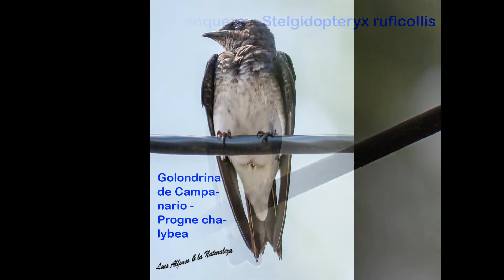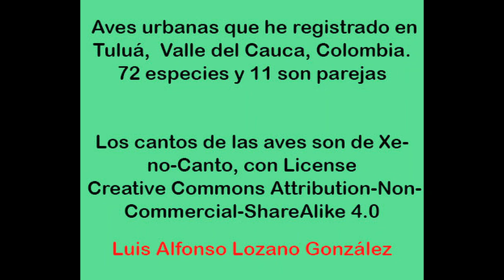SOLO AVES URBANAS DE TULUÁ, VALLE DEL CAUCA, COLOMBIA.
Hermoso es saber que nuestro casco urbano de Tuluá, Valle del Cauca, se encuentra lleno de hermosas y espectaculares aves. Solo tenemos que alzar un poco la vista y observar debajo de las ramas de los árboles, mirar en las orillas del río, en los alrededores del lago, mirar en las cuerdas de la luz que rodean nuestras casa, mirar en la calle  o, patio donde les colocan comida para deleitarnos con la observación de nuestras aves.
Cuantas más existen? No lo se.
i